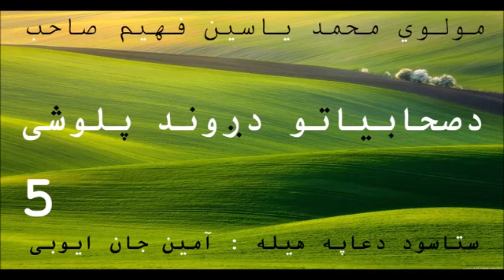5 دصحابیاتو دږودند پلوشی, مولوي محمد ياسين فهيم, Pashto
5 دصحابیاتو دږودند پلوشی, مولوي محمد ياسين فهيم, Pashto